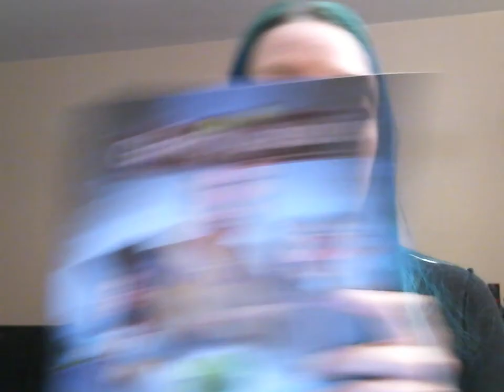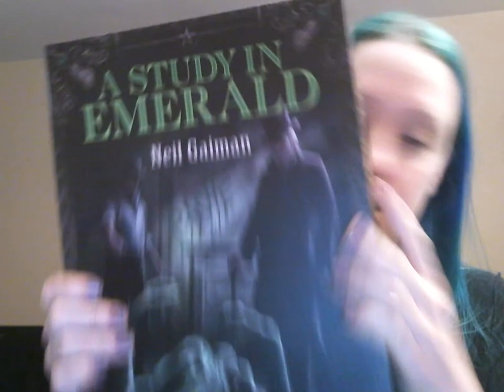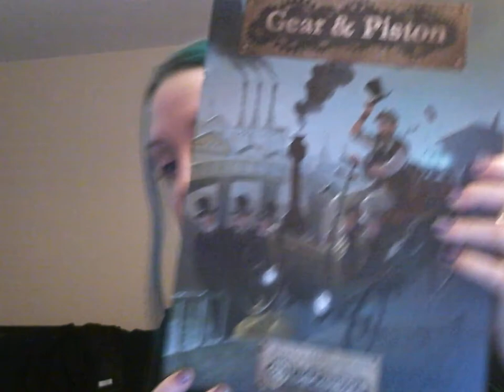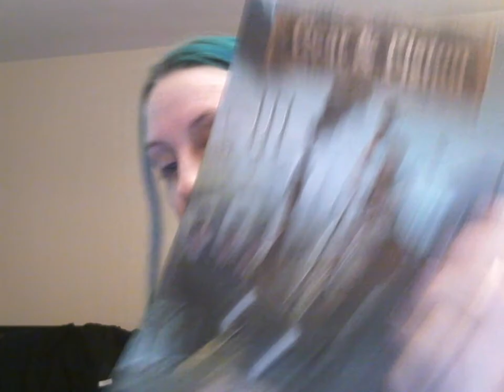My week in gaming Feb 12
Hey y'all!

Just taking a quick look at some things I picked up and tried over the last week or two. This is featuring:
Eminent Domain Escalation
Ginkgopolis the Experts expansion
A Study in Emerald
Gear & Piston

and... as a HUGE treat...